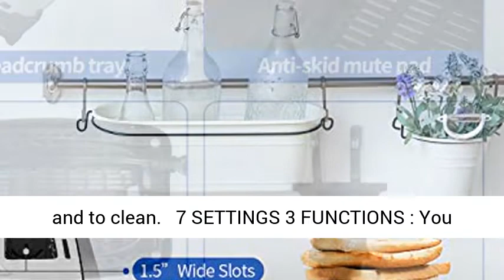iFEDiO 2 Slice Toaster Best Rated Prime with Removable Crumb Tray Stainless Steel Compact Extra Wide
Click here for the best price:

iFEDiO 2 Slice Toaster Best Rated Prime with Removable Crumb Tray Stainless Steel Compact Extra Wide Slots Muffins Waffles Bread Small Retro Bagle Toaster(Silver)

♨【Extra-Wide Toasting Slots& Bagel Function】: Toaster bagel setting for toasting just the cut side; Put the perfect crisp on your morning. bagel using the push-button bagel function. Defrost setting for toasting frozen foods throughout. 2-slice stainless steel toaster featured with 1.5-inch wide slot, making it suitable for various bread types, such as thin waffles or thick artisanal bread
♨【STAINLESS STEEL TOASTERS,SAFE & HEALTH】: Unique design of food grade stainless steel featured an anti-overheat protection and rust-proof. 2 slice toaster stainless steel making faster toasting, rapid cooling. Rust-proof, and 2 slice toaster with crumb tray extremely easy to clean, sturdy and durable.Perfect match for your stylish kitchen
♨【EASY TO USE AND CLEAN】: Just push down the 2 bread toasters lift lever at the back, the slice kitchen toaster warming rack pops up for you to reheat any pastry conveniently. Bagel 2 slice toasters black removable crumb tray easily collects the bread crumbs; Best rated prime toasters 2 slice right power cord is convenient for toaster work, slice bagel toasters easy to use and to clean
♨【7 SETTINGS 3 FUNCTIONS】: You control the temperature, adjust the best 2 slice toasters temperature according to your preference, you can toaster delicious bread; Defrost, Cancel and Re-Heat modes perfect fits your needs, slice bagel toaster add happiness to you, 2 slice toasters is health for your family